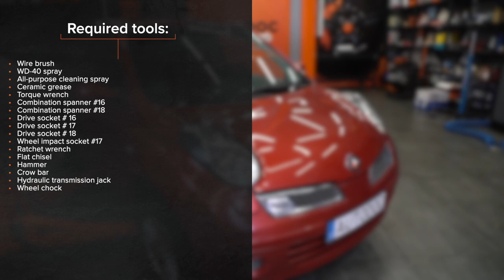Hvordan bytte fremre bærebru der på NISSAN MICRA K12 [AUTODOC-VIDEOLEKSJONER]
Hvordan bytte fremre bærebru / bærearm / bærebro på NISSAN MICRA 3 (K12) 1.4 Hatchback 2003–2010 [AUTODOC-VIDEOLEKSJONER]

Bærebru til kjøretøyet NISSAN Note I (E11, NE11) (Baujahr 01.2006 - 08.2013) bør som regel erstattes i én og samme prosedyre. Det er imidlertid noen små forskjeller, på grunn av spesifikke egenskaper ved kjøretøyets design.

00:00 — NISSAN MICRA K12 – bærebru / bærearm / bærebro: trinn-for-trinn veiledning for utskifting
00:14 — Jekk opp bilen
01:25 — Fjern bærearmen
01:52 — Monter den nye bærearmen
02:59 — Stram festet til bærekulen
03:27 — Skru inn boltene